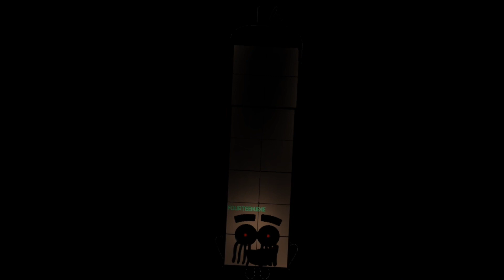Uncannyblocks band 2